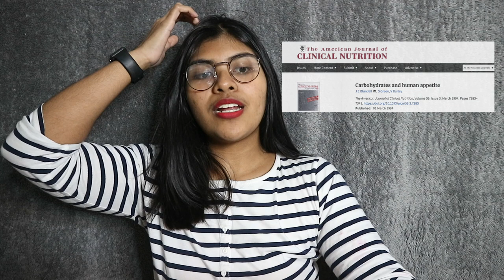Diet Myth 101 Ep.2: Karbo = GAGAL DIET?!